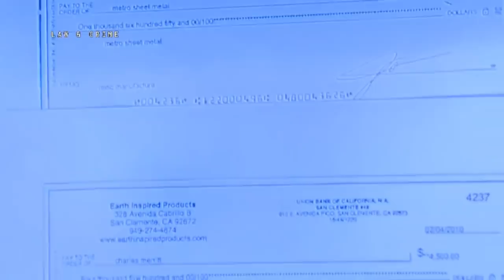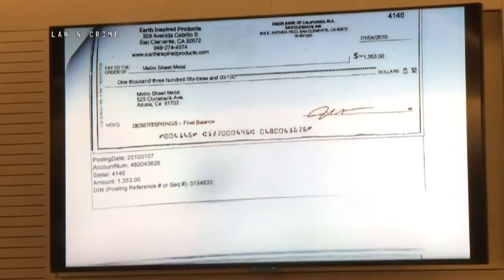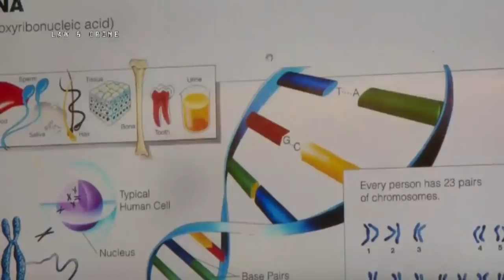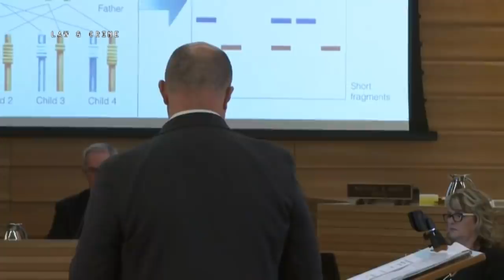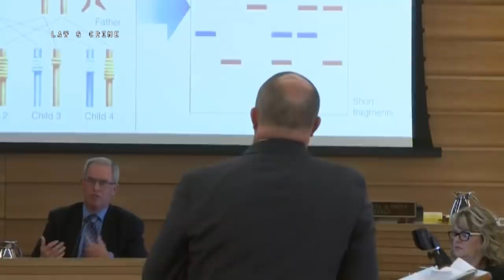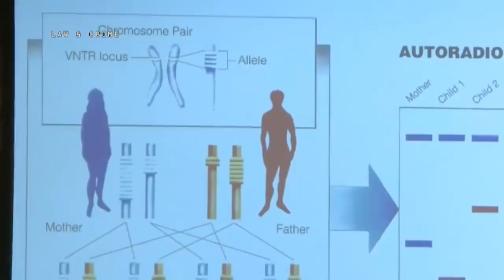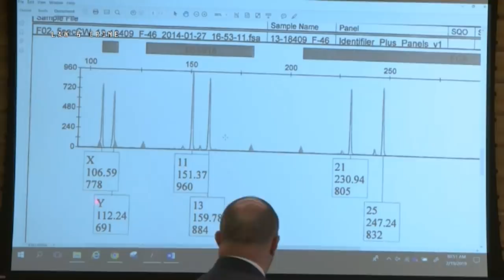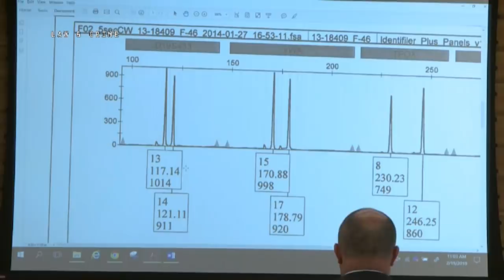McStay Family Murder Trial Day 20 Part 1 Sgt Ryan Smith & Ret Criminalist Donald Jones Testify